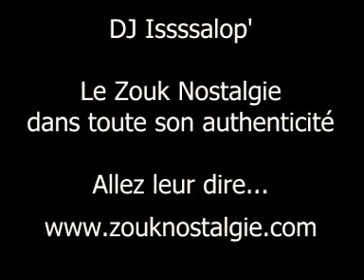Zouk Machine -Tanya St Val - Expérience 7 - Mix zouk live en Guadeloupe